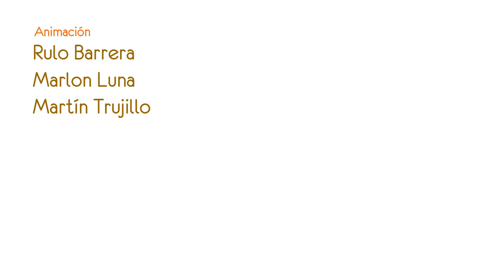EL CARTEL DE LOS BURRITOS: LOS NARCOS DEL PUEBLO CAP 1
Betito sólo es un repartidor de burritos, pero su suerte cambiará cuando Julio Monterrey se cruce en su camino.